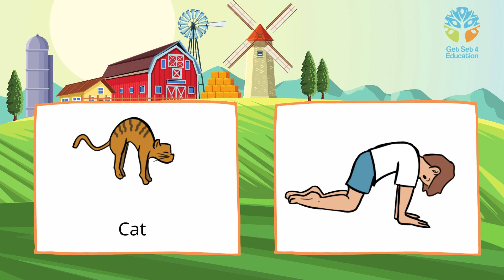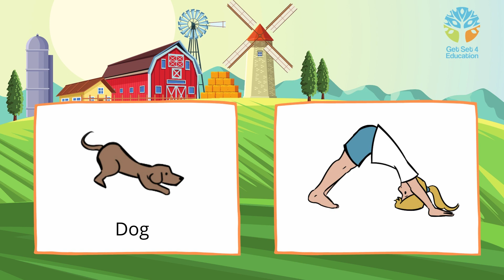Get Set 4 Education: Down at the Farm